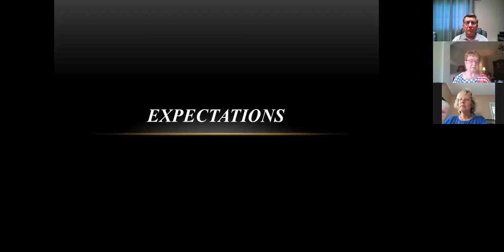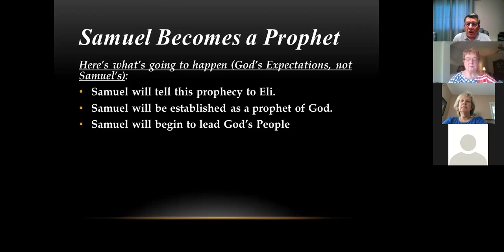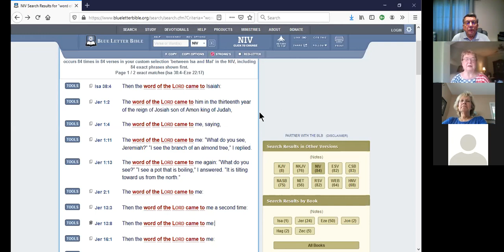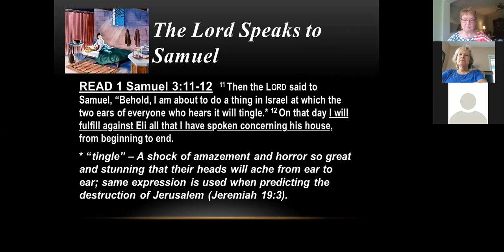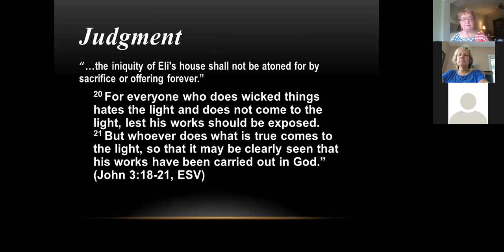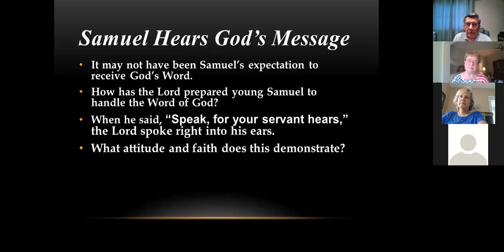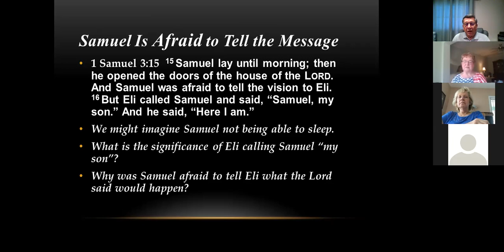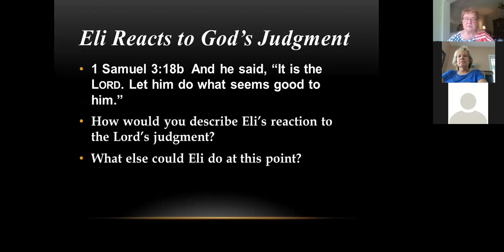Pastor Larson's Bible Study 7-5-2020